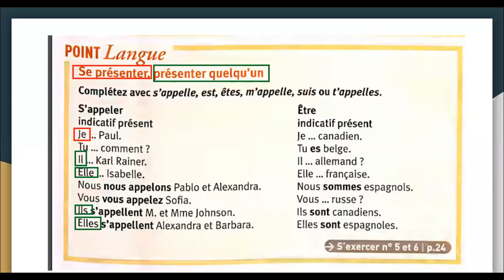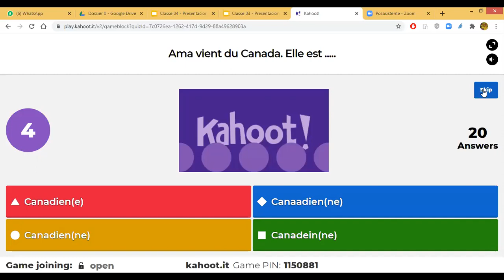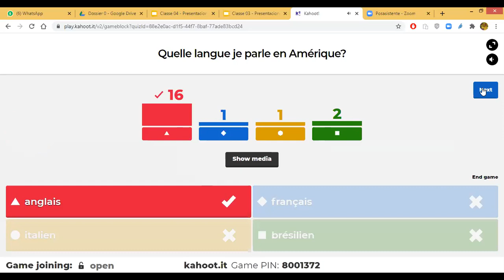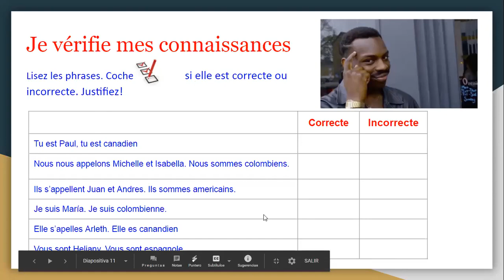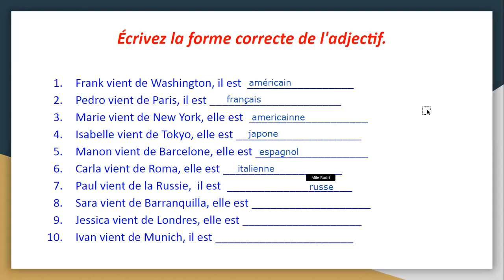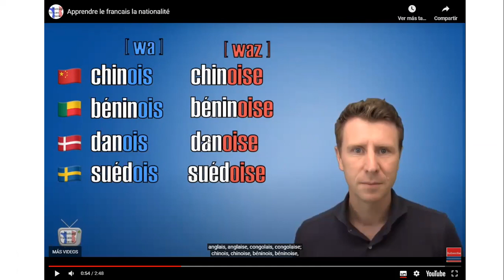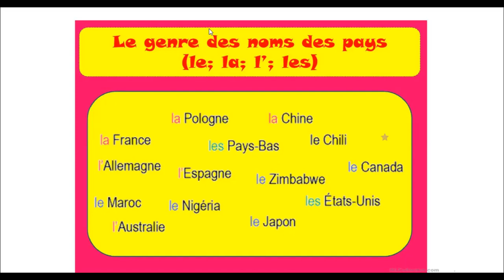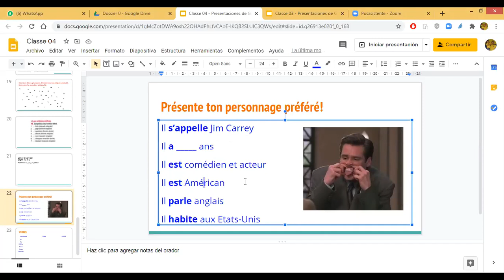Clase Prof Wilson # 6 - Cours débutants